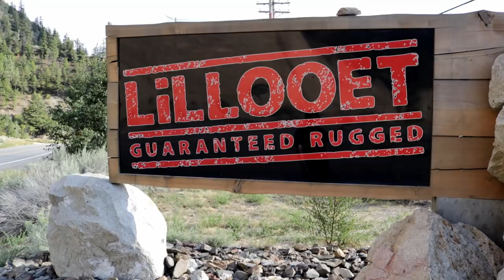CHASING DIRT...A journey from Calgary to Vancouver.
For those who don't know, I have been working full time for Pushysix over the last 10 months, with no plans of slowing down. With that being said, here's a recent journey of mine I took along western Canada...Since I work for myself now, expect a ton of new content.